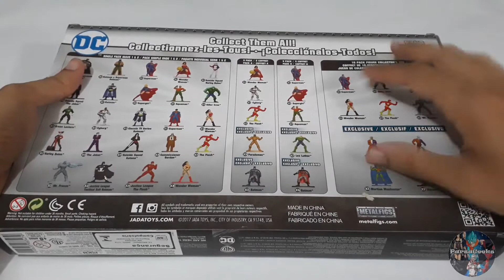Unboxing Nano Metalfigs da DC Comics Um Novo Modelo de Colecionáveis Surgindo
Novo vídeo mostrando um novo modelo de colecionáveis, os Nano Metalfigs da DC Comics, assistam esta bem legal.